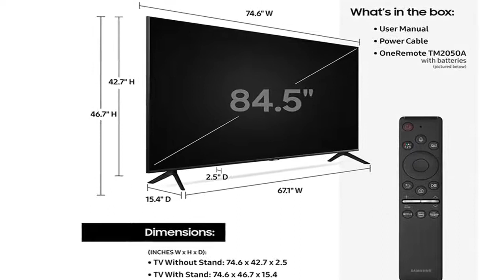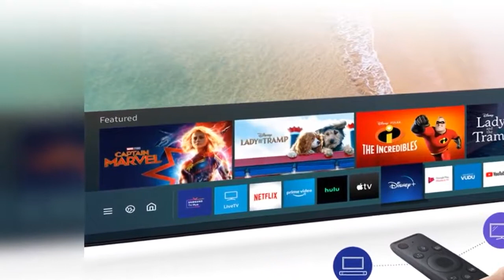Samsung 85-inch Class Crystal UHD TU-8000 Series - 4K UHD HDR Smart TV with Alexa Built-in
Ready. Set. 4K.
Experience movies & shows on a stunning 4K UHD TV
Experience your favorite movies and shows on a vibrant, stunning 4K UHD screen, using the Universal Guide to surf smoothly and select content. Everything you watch is automatically upscaled into 4K for stunningly vivid color and detail.

¹Screen images simulated

²Feature availability may vary by game console.

³Actual product may differ from image shown. This feature does not apply for 43" model.

⁴Remote color and design may vary by model.

⁵2019 Disney and its related entities.

⁶Content services may vary by regions and are subject to change without notifications.

⁷Bixby voice command recognizes English (U.S.), Mandarin Chinese and Korean. Not all accents, dialects and expressions are recognized. The list of features that can be controlled by voice commands via Bixby will continue to expand. Mobile functionality compatible with Samsung Galaxy 8 series or higher with Bixby function. Samsung account log-in and data network (Wi-Fi or internet connection) required to fully operate Bixby features.

⁸This service may not yet be available at the time of purchase of this product.

⁹Varies by screen size

¹⁰49" Motion Rate 120¹Screen images simulated

¹⁰49" Motion Rate 120